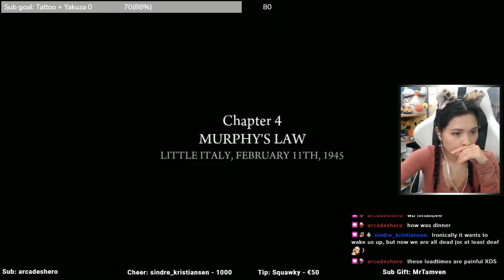cleaning toilets and rapist in the can | Mafia 2 Part 2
Mafia 2 FIRST playthrough first impressions / best moments
I play many other games live on Twitch, say hi ! ^^